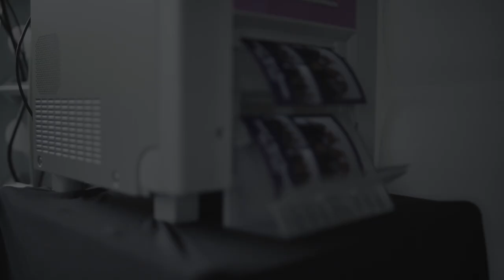Toscano Wedding Photo Booth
Toscano Sampson wedding
May 8, 2022
Photo booth fun.